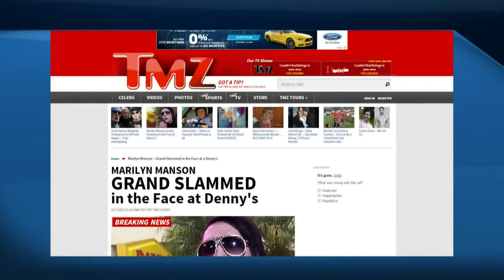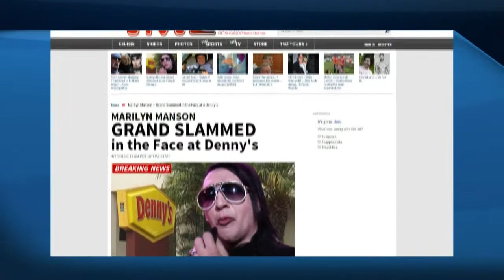Music News on UpFront with Sonia Sunger on Global TV BC1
Sonia and I chat about the weeks biggest music stories including Marilyn Manson getting punched at a Denny's, Avril Lavigne's lyme disease diagnosis and Canada's biggest music competition the Peak Performance Project.